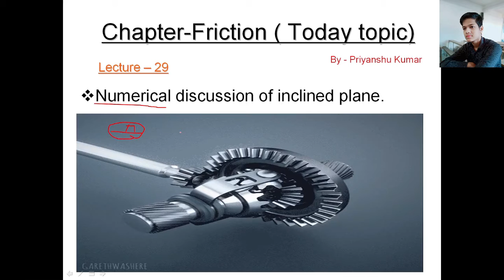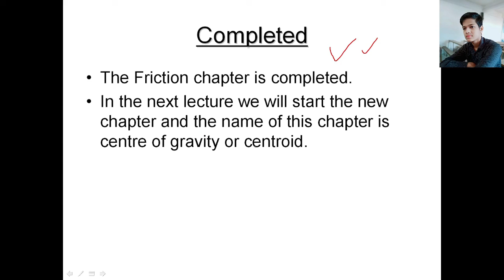Numerial discussions on basics of inclined plane object. || By- Priyanshu kumar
Hii friends,
1. Numerial discussions on basics of inclined plane.|| By- Priyanshu kumar||
                                                So,I will give the complete  analysis of ladder and wedge friction   and many topics . You can watch my full video for better understanding.  THANKS